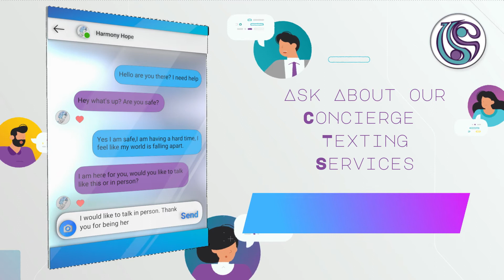Harmony Concierge Text Services